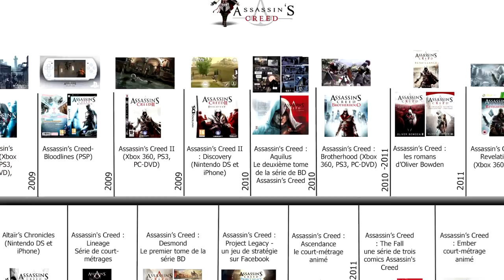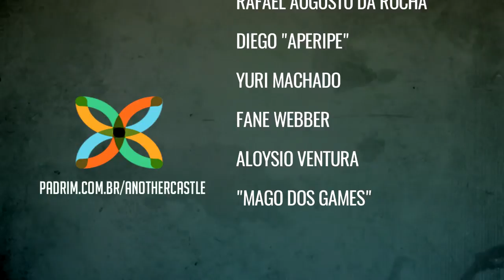OS PIORES E MAIS BIZARROS JOGOS DE ASSASSIN'S CREED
Assassin's Creed Origins finalmente chegou ao mercado e QUE JOGO LINDO! Porém, a Ubisoft já nos aprontou algumas em questão da série lançado alguns jogos decepcionantes =(

E um disclaimer: eu AMO A SÉRIE, joguei TODOS OS JOGOS, DLCS, tenho coleção, boneco do Ezio, Bluray do filme...então, esse vídeo é spo uma piada tá, sentem o bumbum e assistam felizes ;)

Jogos comentados:
Assassin's Creed: Altair Chronicles
Assassin's Creed: Bloodlines
Assassin's Creed: Revelations